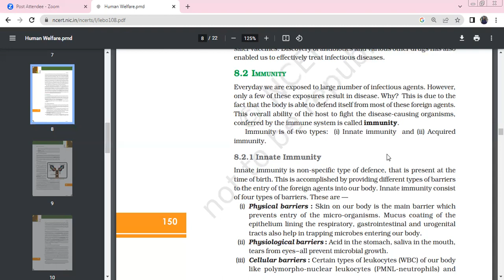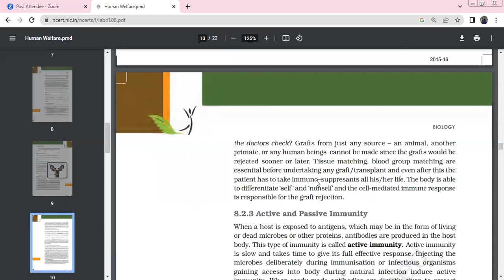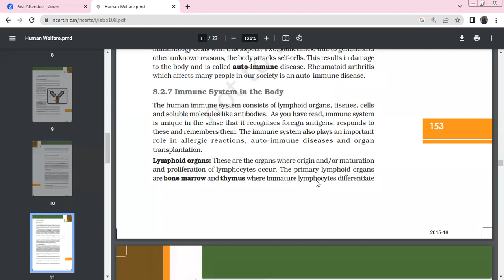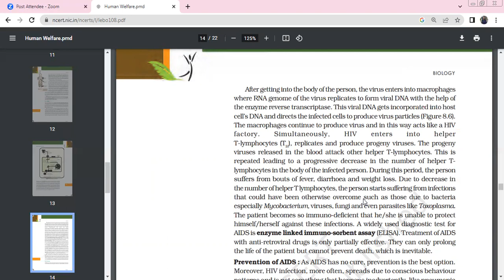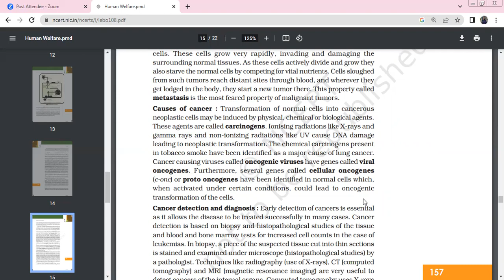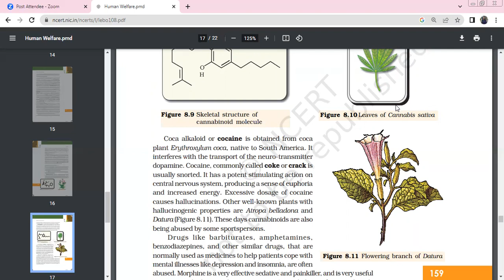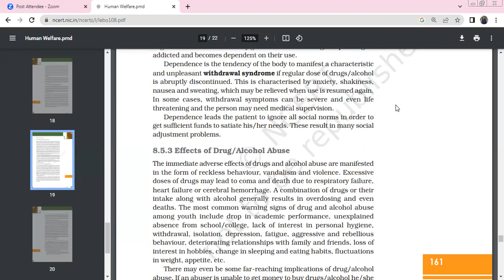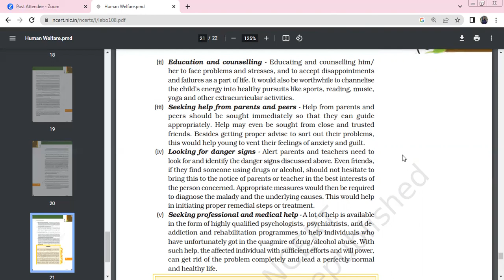Human health and disease